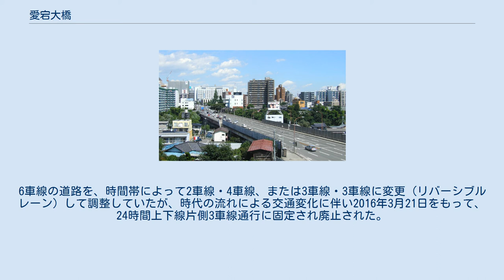愛宕大橋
愛宕山から見た愛宕大橋（2007年（平成19年）8月） 愛宕大橋と仙台市中心部（2010年（平成22年）7月） 愛宕大橋（あたごおおはし）は、宮城県仙台市の広瀬川にかかる橋で、青葉区土樋（つちとい）と太白区越路（こえじ）とを結ぶ。
愛宕上杉通（国道286号）を通しており、当橋南詰が愛宕上杉通と広瀬河畔通との境目となっている。
両側に歩道があり、6車線の道路を通す。
 かつて、広瀬川左岸の河原町と右岸の旧長町宿とを繋ぐ広瀬橋は旧奥州街道で、国道4号や仙台市電を通していた。
広瀬橋の上流には大年寺山南東麓とを繋ぐ宮沢橋があり、さらに上流には愛宕神社の表参道口がある愛宕山東麓の越路とを繋ぐ愛宕橋が架けられていた。
愛宕橋は左岸では姉歯横丁という細い道に通じるものだった。
 自動車交通の妨げになるとして仙台市電は1976年（昭和51年）3月31日に廃止となるが、市電廃止で道路に余裕が出来ても広瀬川を渡河する自動車交通需要を上記3橋では満たせなかった。
そのため、愛宕橋の上流において、鋼桁橋とPCT桁橋を組み合わせ、長さ228.0m、幅26.0mで愛宕大橋は建設され、1975年（昭和50年）に完成した。
北詰では廃止予定の仙台市電・長町線が通る清水小路南端と接続し、南詰では愛宕山の東端を削り取り、広瀬河畔通を新設して接続した。
 当橋は、市の南西部である八木山や南部の長町をはじめとする地区と仙台市都心部を結ぶ主要なルート上にある。
そのため、朝夕を中心に交通渋滞が頻繁に発生する。
6車線の道路を、時間帯によって2車線・4車線、または3車線・3車線に変更（リバーシブルレーン）して調整していたが、時代の流れによる交通変化に伴い2016年3月21日をもって、24時間上下線片側3車線通行に固定され廃止された。
 なお当橋から河原町方向へは終日右折禁止である。